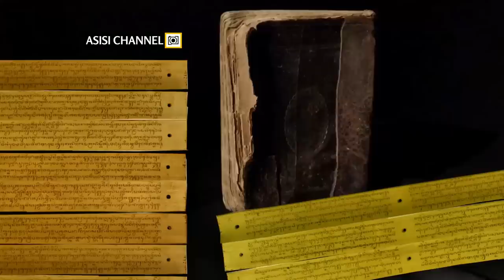Skandal Para Empu Majapahit Dalam Kitab Tantu Panggelaran = Sejarah ?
☕  Thanks untuk supportnya:
⭐Trakteer.id: Sumiarso Kaswan, Van Riyo, Soponyono Budiman dan teman-teman yang tak ingin disebutkan namanya.
⭐Super Thanks: Narwastuty Dian, Momine Precills, Nadiwijanan, Jeffry Joris, TOI Jr., Tri Ariyanto, Lucy Lucy, ANJROTmania, Alfin Nursidiq, dan Bunda Azra

➡️ Mengutip, mengcopy, atau mereupload skrip/teks, gambar, dan video ASISI Channel tanpa izin, akan menyebabkan Anda seret rezeki, seret jodoh, dan sakit-sakitan.

➡️ Daftar Isi:
00:00 Prolog
00:39 Prank Brahmana Parameswara pada Brahmana Wisnu
02:12 Kesejarahan Kitab Tantu Panggelaran
04:43 Jodoh Pilihan Untuk Sang Empu
07:16 Ketika Duo Mpu Assasin Dikerjain Korbannya
08:45 Ketika Seribu Brahmana India Menyembah Mpu Jawa
09:44 Arca Persembahan Mpu Untuk Raja Jawa
11:35 Mpu Tapapelet Selicin Belut
13:13 Mpu Agasti dan Putri yang Aduhai
14:23 Epilog

Dewaguru adalah pemimpin dan pengajar di kadewaguruan, atau tempat pendidikan keagamaan di zaman Jawa Kuno. Pemahaman mengenai kadewaguruan mulai mendapat perhatian besar dari para peneliti sejarah, dan menjadi salah satu faktor yang menjawab teka-teki pendidikan orang Jawa pada era klasik. Tempat mengajar mereka, yakni kadewaguruan, kadang disebut juga mandala, karena strukturnya membentuk lingkar-lingkar tingkatan yang kosentris, dengan bagian tengahnya sebagai pusat dan tersuci.

Sosok dewaguru tentu saja sangat dihormati dan disakralkan. Uniknya, sebuah kitab, yang diduga kuat dari era klasik akhir, yakni Tantu Panggelaran, malah mengungkap perilaku-perilaku unik para dewaguru secara apa adanya. Berbagai kisah dalam kitab ini memberi gambaran peta kadewaguruan di masa akhir Majapahit, sesaat sebelum kebudayaan ini lenyap.